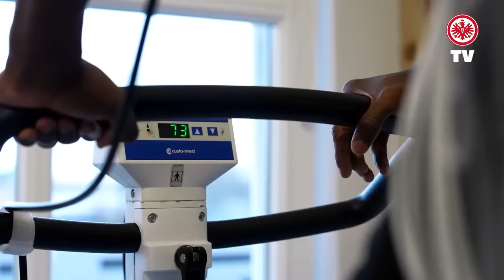OTRO GOLAZO DE ENNER VALENCIA! EMELEC LE DA DEPRESION A DANIEL NOBOA! KENDRY YA VALE 10 MILLONES